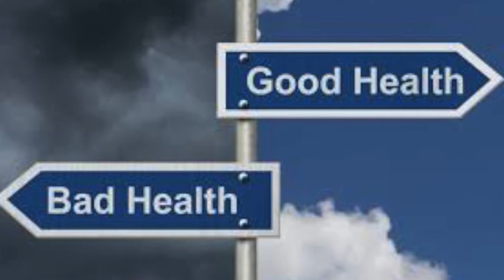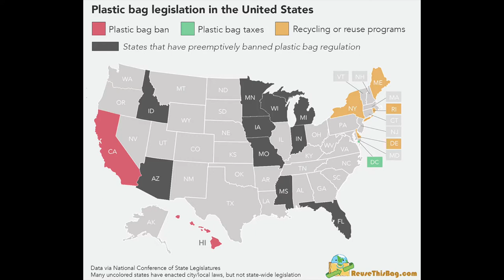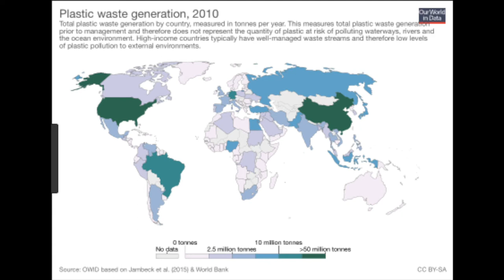Green Criminology Film